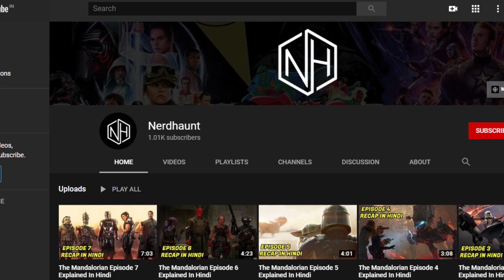Star Wars: The Rise of Skywalker Review | Hindi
Star Wars: The Rise of Skywalker Review In Hindi